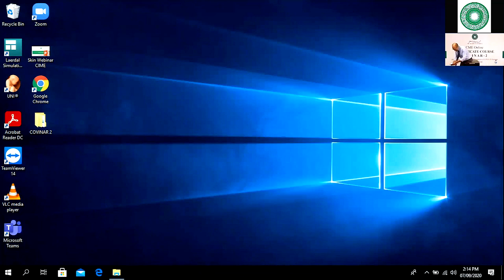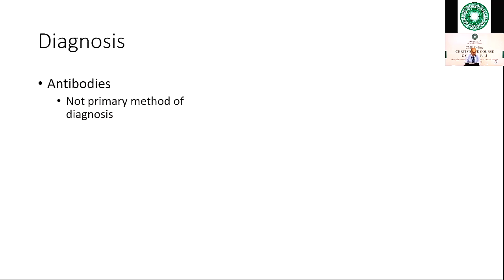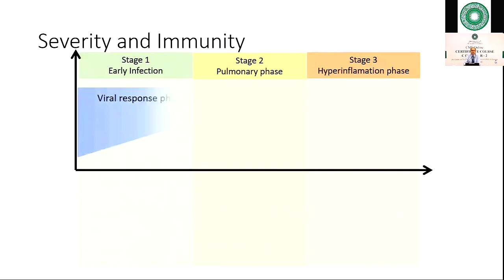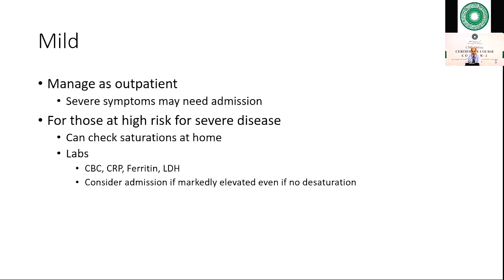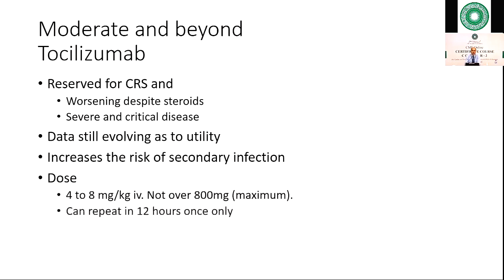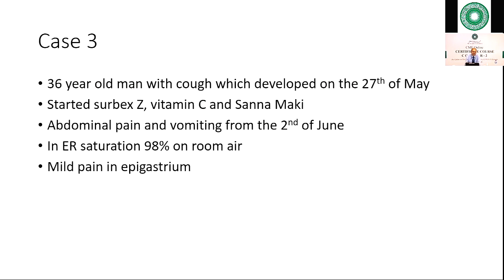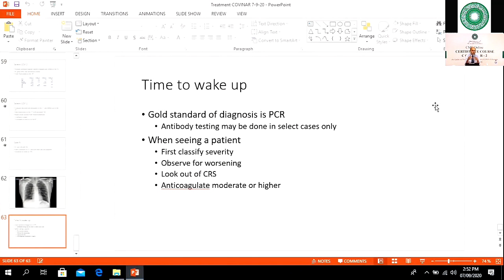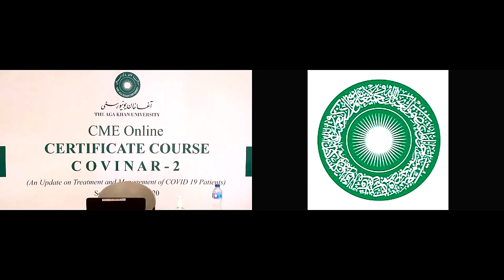COVID-19 treatment options: Updated evidence | Dr Faisal Mahmood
A follow-up to Aga Khan University’s COVINAR 1.0 - the four-day course aimed at updating knowledge on evidence-based research, understanding the management of mild, moderate and severe infections, increasing awareness of donning and doffing and highlighting the association of COVID-19, cardiovascular diseases and cancer.